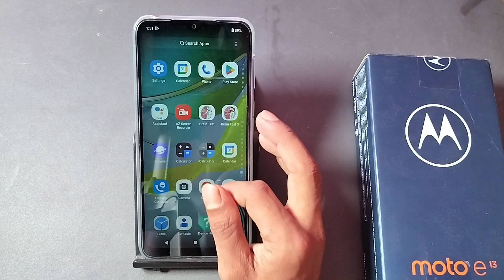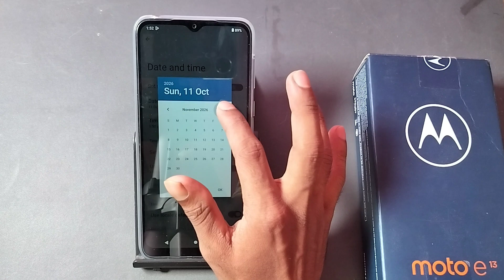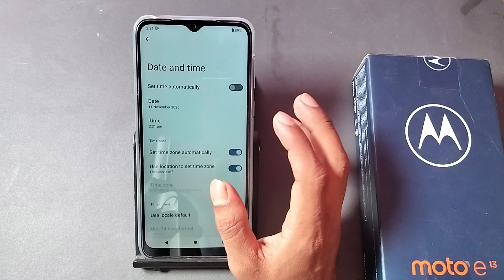moto e13 me time kaise set kare | How to change date & time moto e13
moto e13 date & time kaise set kare,moto e14 me time kaise set kare,How to change date & time moto e13

60-Inch Tripod with Bag

7 Socket 6A Extension Board